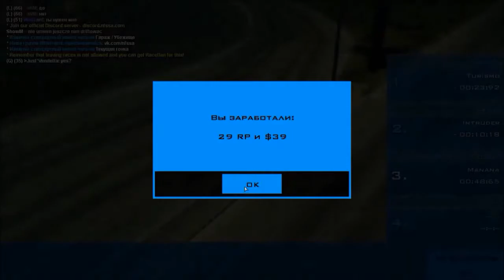Боремся за призовые места в гонках и планы на будущее | NFS SA MTA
Ребята,это самый шикарный гоночный сервер в МТА который я встречал
Need For Speed : San Andreas  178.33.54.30:20256